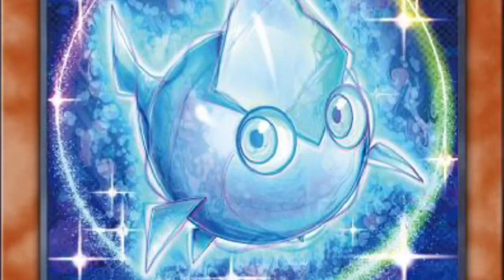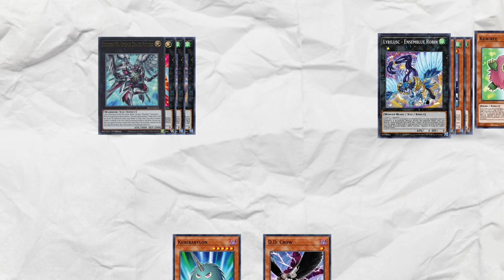Idiot's Guide to Kuriboh